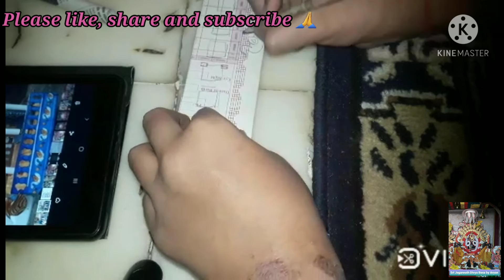Chandan Yatra Part 2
Hello everyone this part 2 of chandan yatra series.
Stay home
Stay Safe
Jay Jagannath 🙏🙏